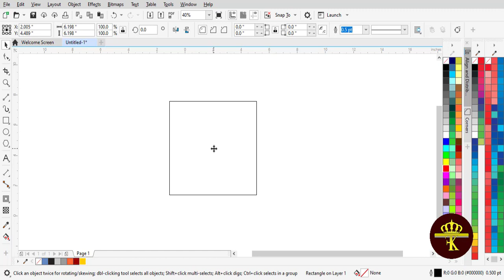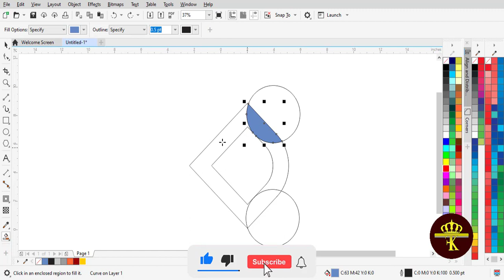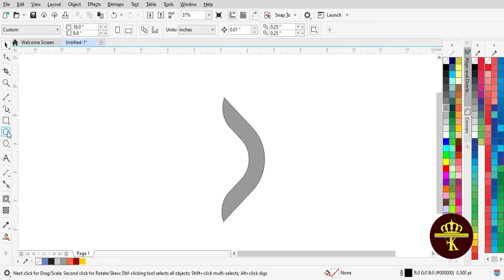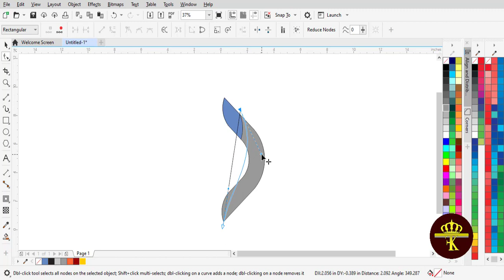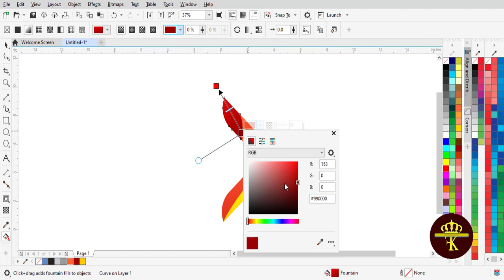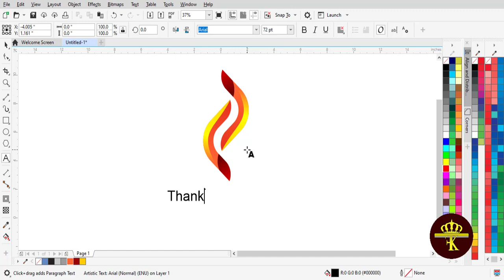Create Logo with Tips and Tricks in CorelDraw | Fk Online Education